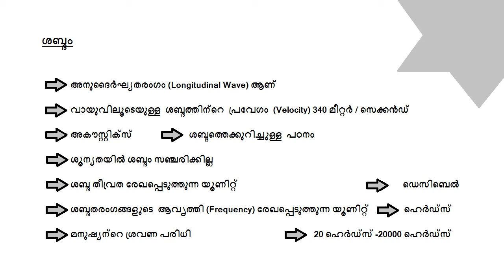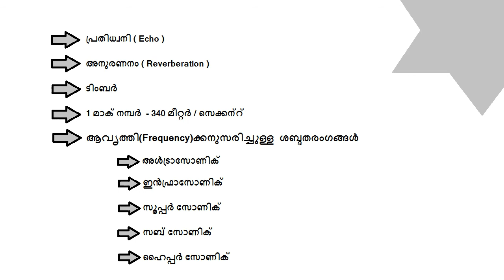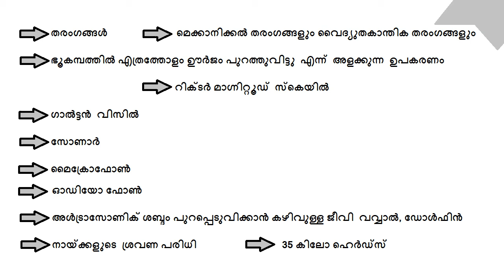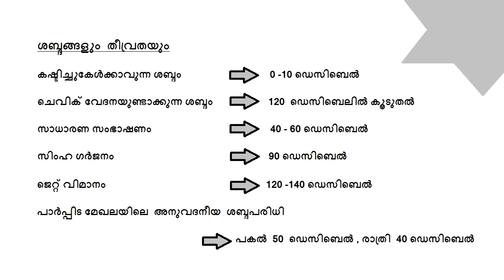General Science - Sound || Kerala PSC || Based On Kerala PSC Exams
This video is about sounds.